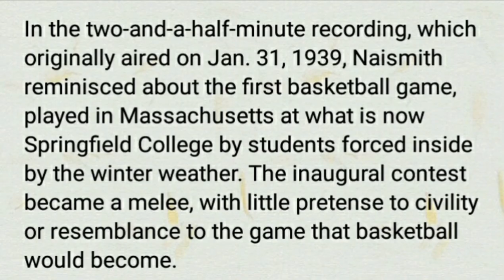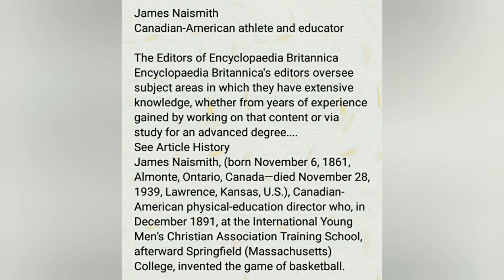History of Basketball And James Naismith